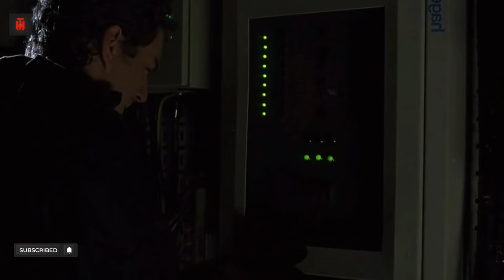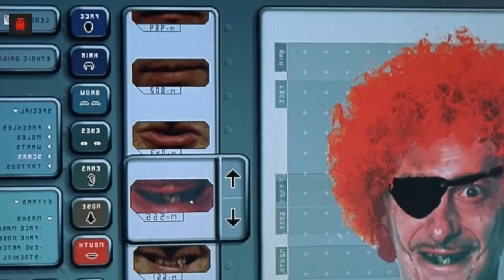মিঃ বিন যখন গোয়েন্দা | Movie Explained in Bangla | Comedy film | Hundred thousand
korean
 kdrama
 chinesedrama
 movieexplainedinhindi
 koreandramaexplainedinhindi
Movies Insight Hindi
Movies Story
Movies explanation
movies summary
hollywood
Bollywood
Cinemar golpo
film bangla
Cinema story bangla
Bangla chayachabi
Tollywood
Bangla chobi
Hollywood explanation
Explain
Explained
Movie explained
Hindi
Horror movies
Movie
Full story
Sci-fi movie
Full movie in Bangla
Ending explain
or goppo
Drama
Thriller
Horror
science fiction
scifi
Mystery
adnan Cottage
cottage
cinemar golpo
Haunting tube
er goppo
Golpo
ending explained
movie explanation
Ending Explained
Story Explain
TALESS
new movie
movie review
movie channel
মুভির চ্যানেল
মুভিফ্রিক টিভি